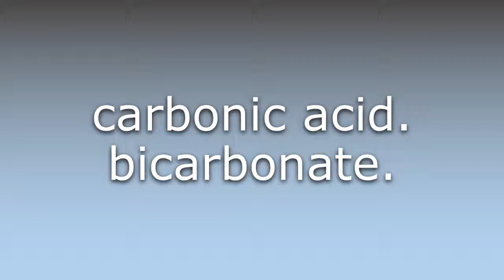What does Hydrogen carbonate mean?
What does Hydrogen carbonate mean in English? Learn the meaning of the word Hydrogen carbonate! How to Pronounce Hydrogen carbonate. Expand your vocabulary, learn words.